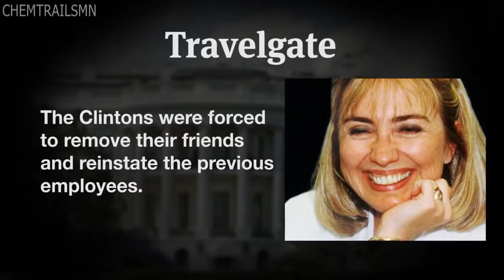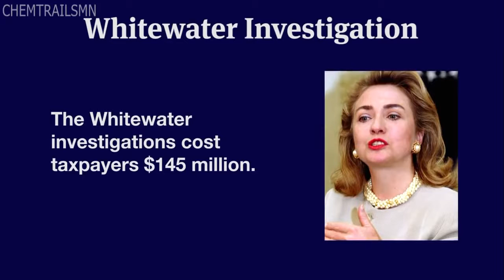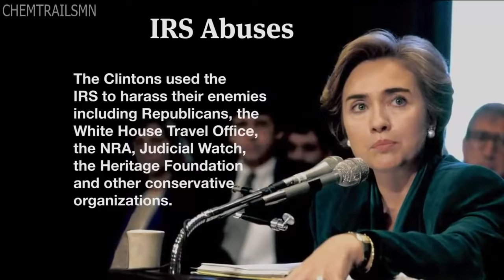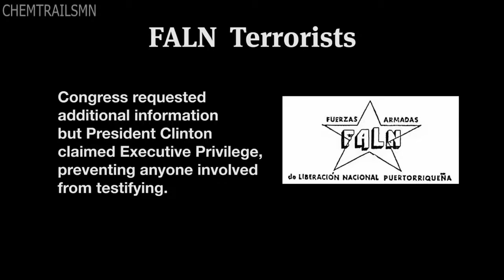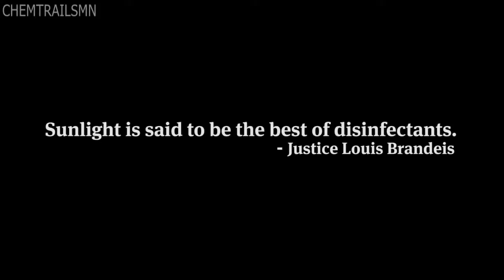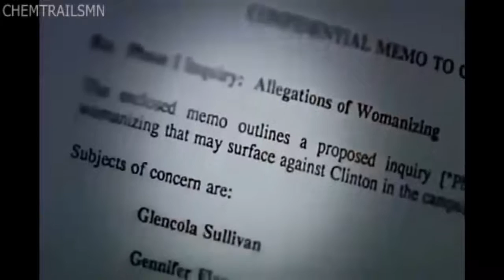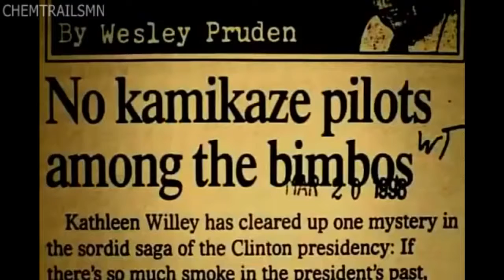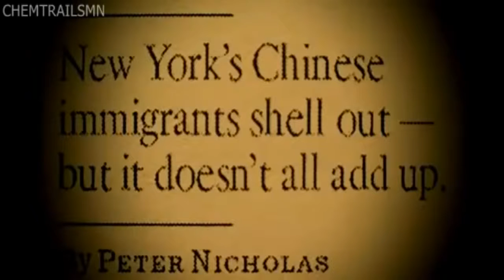SHOCKING HILLARY CLINTON A CAREER CRIMINAL DOCUMENTARY PARTS 1 AND 2 HD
For those Afro Americans silly enough in this day in time to still believe your vote counts for something in a system that's not designed to benefit you News flash! Your vote and the little sticker they give you at the polls means that you merely participated in the cover up. Its not your vote that counts its the electoral college vote that counts above all. Still don't believe...How do you think arguably the worst president in this nations history got elected (George W Bush). Do your research, Black people cite; vote for Hillary Clinton because if trump gets in he will make everything worse, well what's got you all thinking that she's going to be any better?